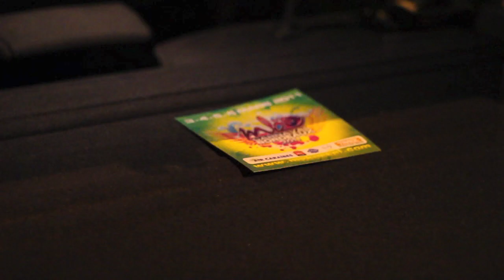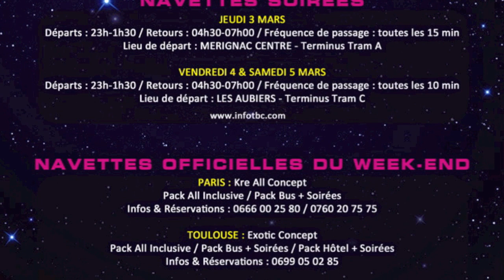Krys Pornoshake Dubplate My Kartel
▶ MY KARTEL STUDIO ◀

TE PRESENTE LA PLUS GROSSE PRODUCTION DE CETTE ANNEE

★★★★ LE CARNAVAL DE BORDEAUX 2011 ★★★★
...★★★★★★ Les 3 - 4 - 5 & 6 MARS ★★★★★★★★

☞ SERAIS-TU PRÊT A RATER CA? ☜

➠ Prend ton billet de train ou d'avion ✈
➠ Pose tes Congés
➠ Prépare ton Certif'
➠ Réserve ta prévente!

+ de 3 000 PARTICIPANTS ATTENDUS
Pour une Ambiance digne des plus grosses productions